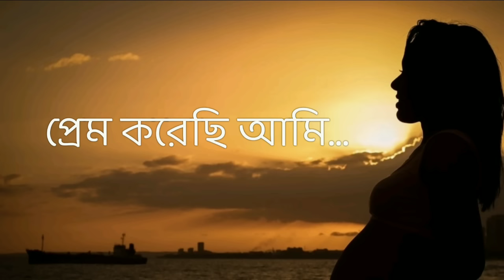শোনো গো দখিনো হাওয়া - সাবরিনা সাবা || Sonogo Dokhino Hawa lyrics - Meera Dev Burman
গানঃ শোনো গো দখিনো হাওয়া
কথাঃ মীরা দেব বর্মন
শিল্পীঃ সাবরিনা সাবা

Sonogo Dokhino Hawa
Bangla Lyrics Video